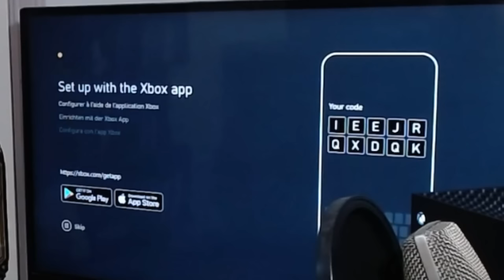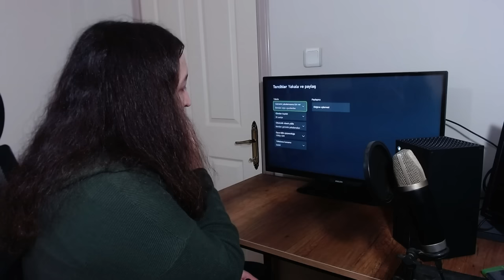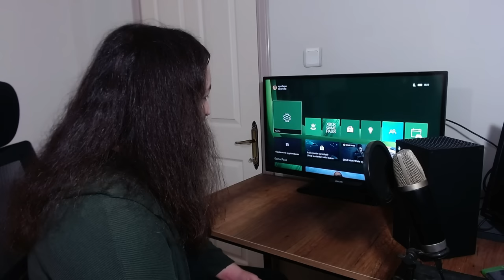XBOX SERIES X - Kutu Açılışı ve İlk Kurulum!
Bu linke tıklayıp sonraki videolar için maddi olarak bana destek olabilir ve ufak ekstraların tadını çıkarabilirsiniz

Sonunda, SONUNDA bugün yeni nesil konsolların ilki olan Xbox Series X çıktı ve ailenizin Xboxçısı olarak haliyle aldım. Kutu açılışı ve ilk kurulumuyla da hava atay-.. ay pardon yani sizlerle paylaşayım dedim bunu da.

***SIRASIYLA VİDEODA KULLANILAN ŞARKILAR***
Nobuo Uematsu - Epsilon Range (Lost Odyssey OST)